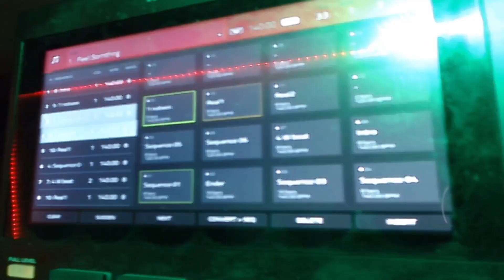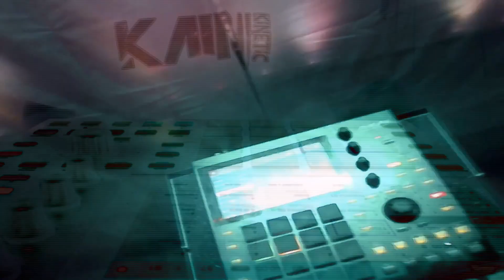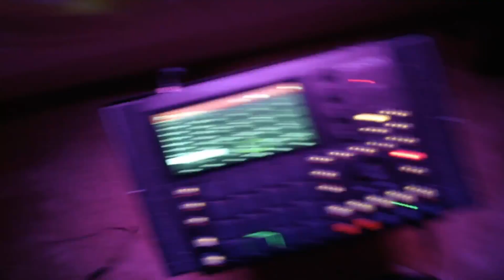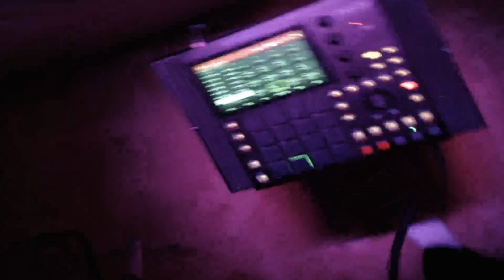Feel Something | Akai MPC One | Industrial | Dark | Dub